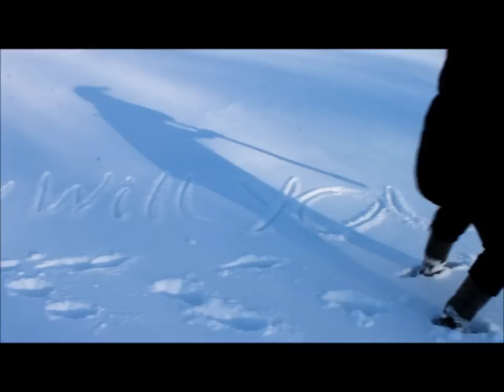Suprise Proposal ♡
Story telling 0:00-6:00
Proposal starts at 6:00-9:40
Pictures start at 9:41-10:00

♡Jahna's Pinterest: @perfectedbeauty
♡Jahna's Intsagram: @jmbeaute
♡Omarz Intsagram: @im_on_marz

Camera we use: Canon RebelT3